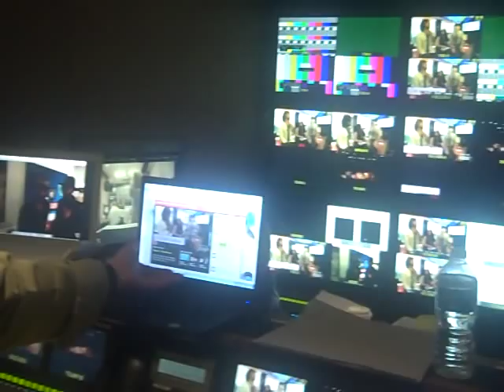Inside look at the TV control room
We spoke to Lee Rolontz (exec producer of the OMAs), Tom Calderone (President of VH1), Jeff Jacobs SVP Production for Viacom, and the director of the show